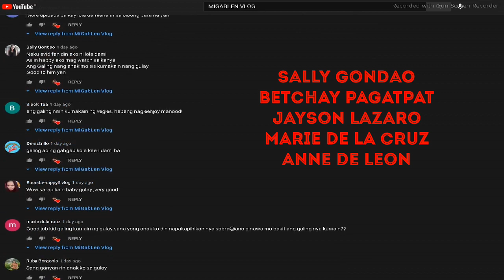ASMR MUKBANG STRAWBERRY|migablen vlog